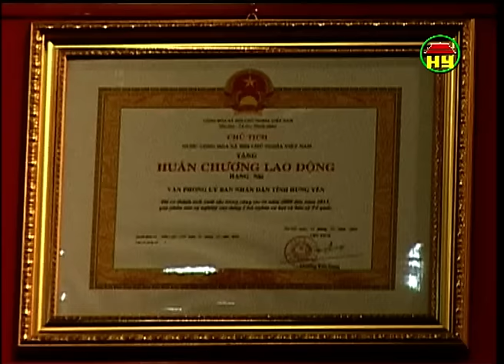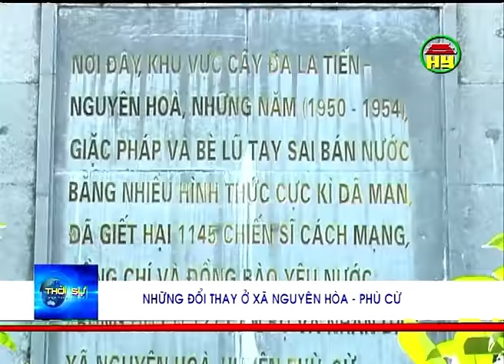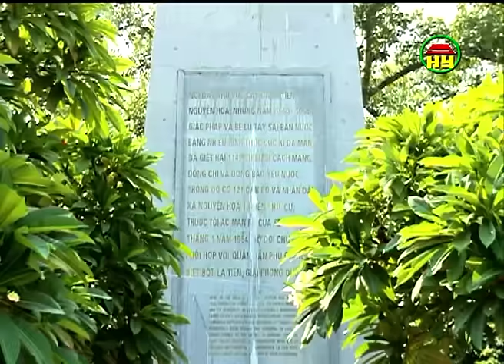Thời sự Hưng Yên tối thứ 4 ngày 26-8-2015